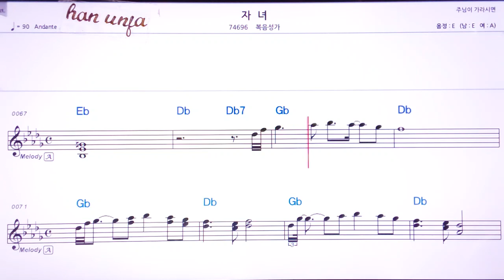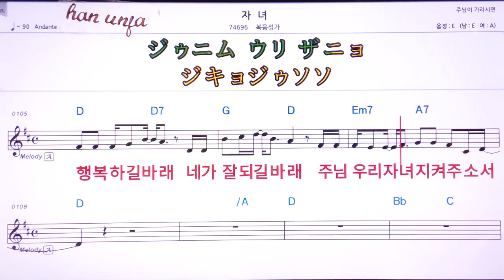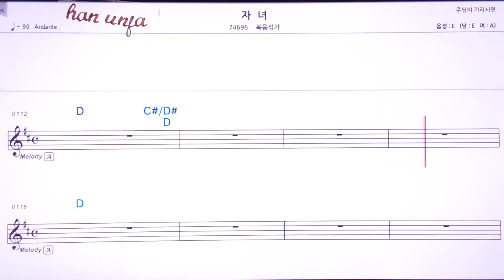💖자녀/복음성가 👍MR,유투브 노래방, 가라오케, 악보, 코드, 가사 ,Karaoke,반주